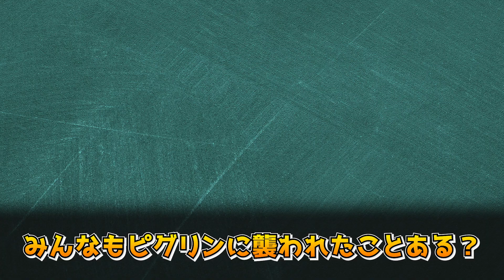サバイバル共感できる危険19選【ゆっくり解説】